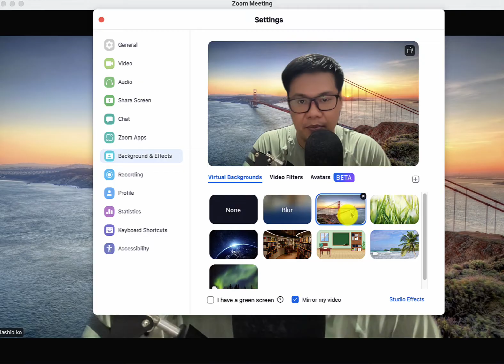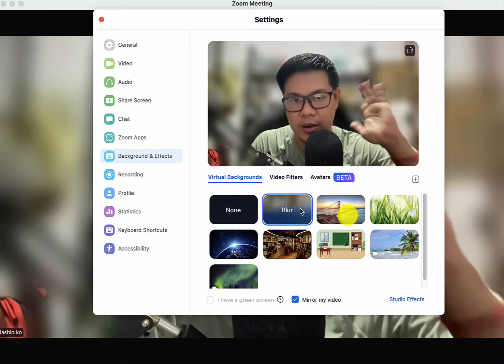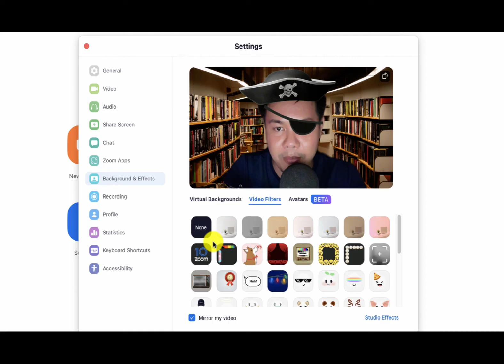Zoom Virtual Background ပြောင်းနည်း။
"Free Zoom Master Class"
နောက်ခံပုံစံ (virtual background)အမျိုးမျိုးပြောင်းနည်း။